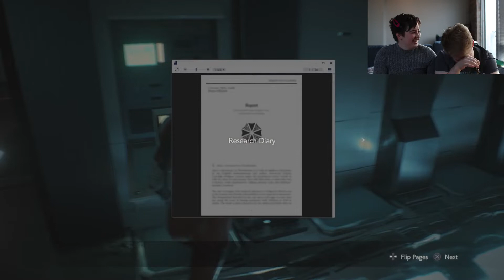ACID TO THE FACE! Zomboi and Dinner play RE2 REMAKE! Part 16!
Will we see the smashing of William's second eye today? Find out.

We sorta lost some footage from the last episode - sorry! So if you watch the last episode before this and notice some stuff missing, it's because of that - darn tech gremlins!